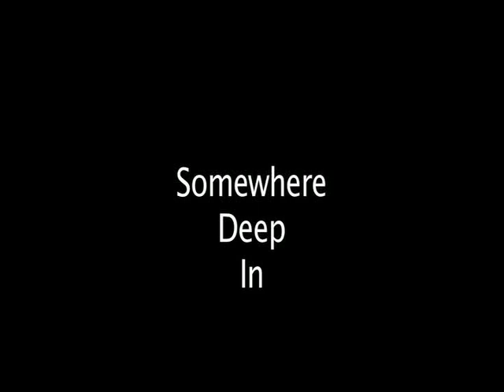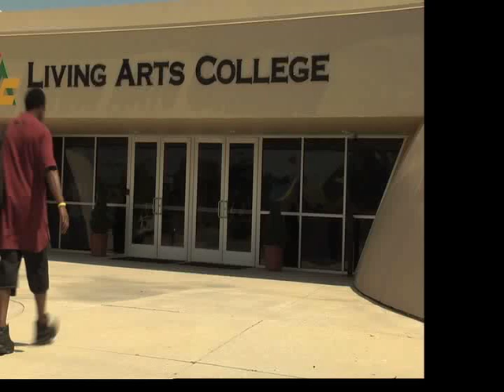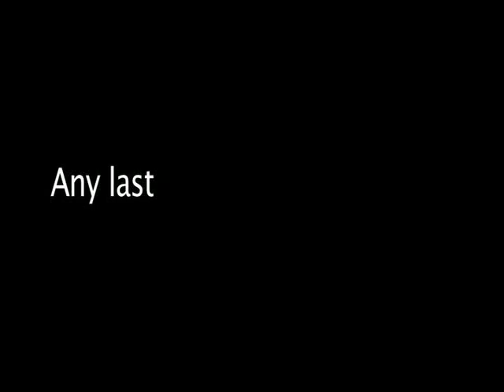HAPPY MEMORIAL DAY! Blast from the past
Here is a video I did with my classmates from LAC aka Living Art College aka School of Communication Arts, 1st or 2nd semester - still funny to me!